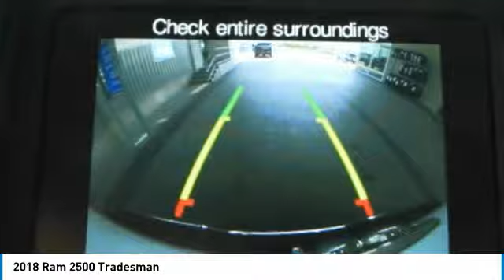2018 Ram 2500 G300973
2018 RAM 2500 Boerne, TX
Stock# G300973

$9,553 off MSRP! 2018 Ram 2500 Tradesman 4D Crew Cab Bright White Clearcoat 6.4L Heavy Duty V8 HEMI w/MDS 6-Speed Automatic 4WD

We look forward to being YOUR car dealer! Price includes incentives which may not be applicable to all customers: $1,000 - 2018 Retail Bonus Cash SWCJA1. Exp. 06/03/2019, $2,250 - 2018 Retail Consumer Cash 63CJ1. Exp. 06/03/2019, $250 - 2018 RAM Truck Engine Bonus Cash 41CJ8. Exp. 06/03/2019